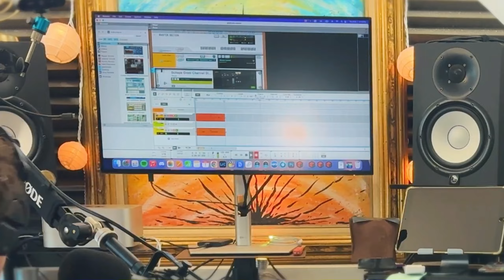Taking a Break from Booze? Enlightening Chat with Joe Chura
Joe Chura is an inspiring serial entrepreneur who founded Go Brewing in Naperville, Il.
He's also the host of the 'Not Almost There' podcast; Where he's hosted many popular figures such as Jocko Willink, Rich Roll, Jim Kwik, and more.

Taking a Booze from Break? Enlightening chat w/ Joe Chura (Go Brewing - NA Beer Founder)

Mind Over Melody Podcast - Hosted By Brent Brown - Episode # 13